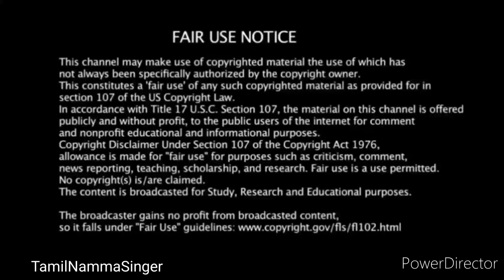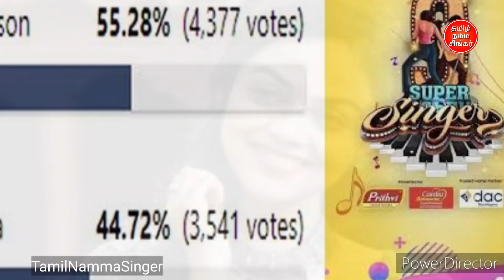சூப்பர் சிங்கர் 9 வின்னர் அருணா ஓட்டு முன்னிலை super singer 9 title winner songs finals vote finale